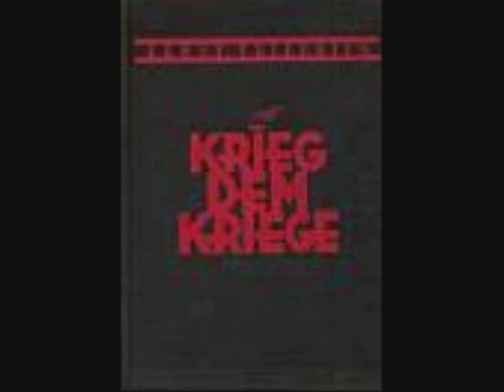ANTI-KAPITALISTISCH - neue träume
rap aus ch